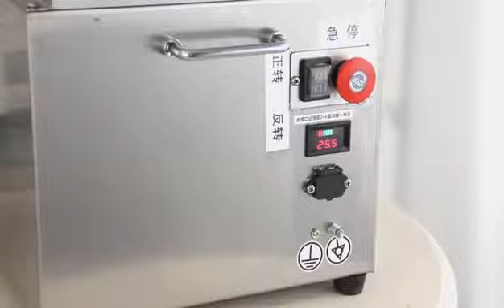sugar can juicer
400USD